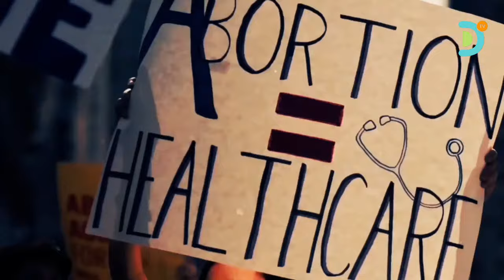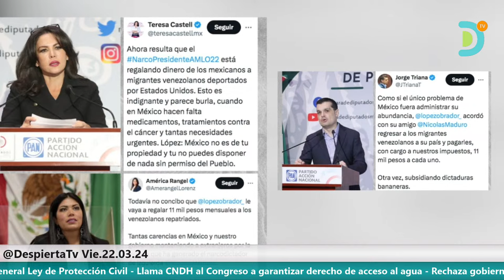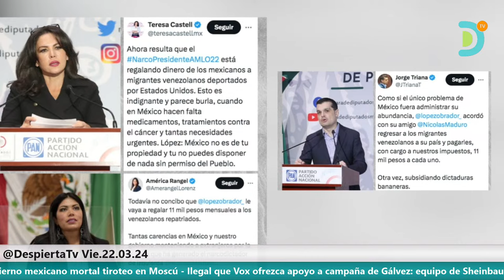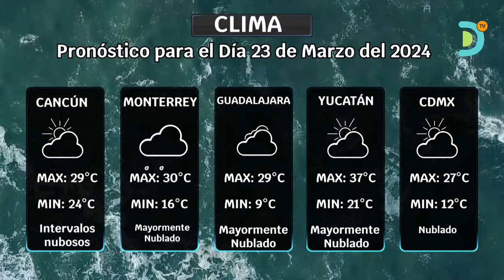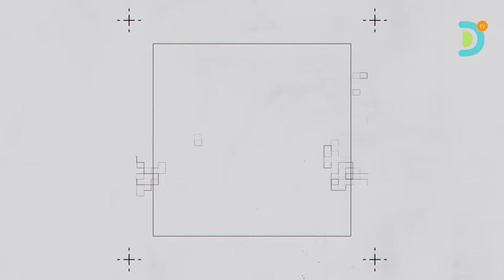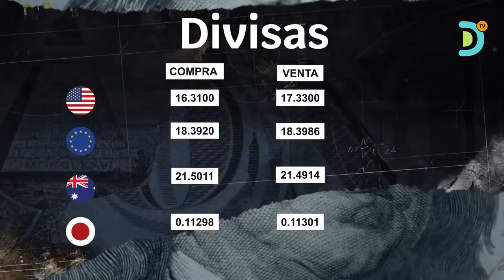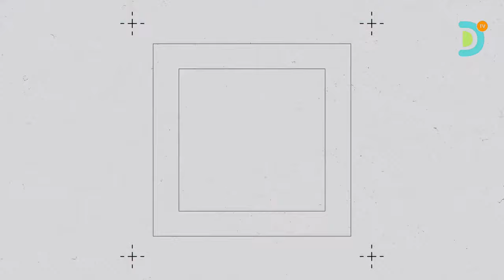Cierre de Edición, con Pedro Ferriz Hijar.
El tema de hoy en el noticiero:

- Luego de la instrucción del Presidente López Obrador, de entregar una tarjeta con 110 dólares mensuales a venezolanos repatriados desde México, la candidata Xóchitl Gálvez, rechazó el convenio "Vuelta a la patria" AMLO, para apoyar el régimen de Nicolás Maduro.

- AMLO comentó al término de su conferencia que el Dr. Hugo Gatell ha regresado al gabinete, pero ahora como asesor de la presidencia en temas de Salud.